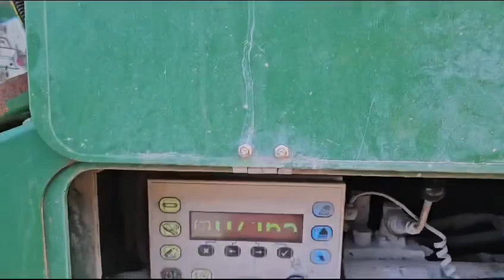McCloskey S190 3 Deck Rinser for Sale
McCloskey S190 3 Deck Rinser for sale, 4 way split/3 deck washing screen. Year 2018 with 7, 164 hours showing on the clock, fitted with CAT engine. This is a McCloskey factory built Rinser which has come straight from work so machine is work ready. This screen is fitted with full washing kit complete with catch box to wash all products when being screened. 20ft x 5ft / 6m x 1.5m three Deck Screen producing 4 x Grades of Screened material. Currently fitted with mesh on all three decks, screen mesh of your choice can be obtained at extra cost if required. Twin bearing 3 deck screenbox, fitted with transfer belt feed to 4th conveyor. All Conveyor Hydraulic Folding and fast set up time. Catwalks fitted to Screenbox area, Hydraulic Landing legs + remote control tracking. Set up time of just 10 minutes. Triple deck screen, 4 way split crawler screener.

Please inquire for more details and Photos on this McCloskey S190 Rinser which is available immediately from stock. Very good working screener in original condition, McCloskey S190 ready for immediate sale. 3 Deck 4 way split mobile screener. Worldwide Shipping options available, for keenest rates to get this S190 3 deck washing screen delivered to your site or local port get in touch today.

Also please view the YouTube video of the McCloskey S190 3 Deck Screen working by viewing our YouTube Channel.

Check our full range of New Jaw Crushers, Screeners, Stackers, Conveyors and Magnets on roco9.

McCloskey (MWS) S190 3 Deck Mobile Rinser

The McCloskey 190 Mobile Rinser is an extremely adaptable, high capacity mobile washing unit. As two machines in one, it can be easily converted to dry screen mode.

The S190 3 deck comes complete with 3 side conveyors and split catchbox for up to 3 grades of aggregate and 2 grades of sand. The rinser’s fast set up and relocation abilities, make it ideal for contractors and hire fleets.

It comes complete with large capacity 15′ hopper, remote control tipping grid, feed conveyor, and a 20′ x 5′ heavy duty, high energy rinser screenbox.

Features

20′ x 5′ heavy duty high energy 2 bearing rinser screenbox.
CAT C4.4 131Hp engine.
Integrated hydraulic folding stockpiling conveyors.
Fast on site setup time – 10 minutes.
Recommended flow and pressure – 4100 to 6100 lpm (1100 to 1600 us gal/min)/2 bar (30 psi) at manifold.
Easily converted to dry screen mode.
8 independently controlled spray bars on each deck.
Extra coupling facility to run additional equipment such as McCloskey sand screws and stackers.
Hydraulic catch box – allows user to easily lift and lower the catch box.
Large screen deck – 20’ x 5’ top & middle deck, 18’ x 5’ bottom deck.
Tech Specs

Engine: CAT C4.4 131Hp
Transport Height: 3.45m
Transport Length: 18.2m (15’ Hopper)/17.54m (12’ Hopper)
Transport Width (3 deck): 500m conveyor – 3.06m/600m conveyor – 3.22m
Weight (3 deck tracked): 36,000kg
Stockpile Height Side Conveyor: 5.1m
Stockpile Height Auxillary Conveyor (3 deck tracked): 4.7m
Screenbox Dimensions: 20’ x 5’ (6100mm x 1520mm)